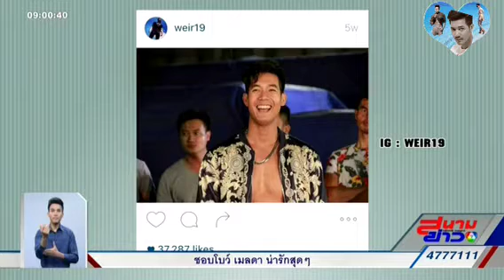Weir Sukollawat / Fake News Created